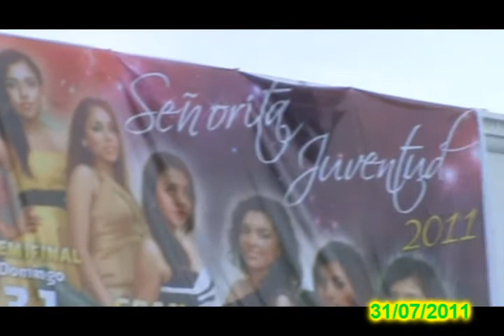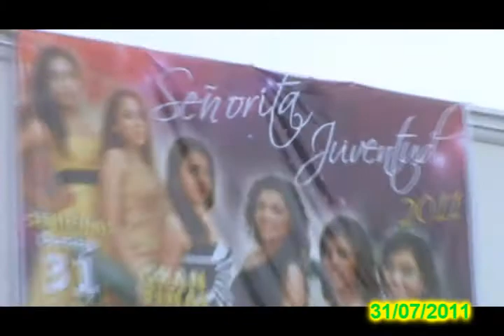Señorita Juventud 2011 2da. etapa Tuxtepec Oax. LA MAXIMA ESTRUCTURA DISCO QUAZAR